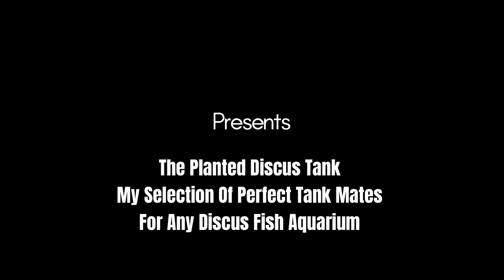DISCUS FISH TANKMATES: My Personal Selection of “Perfect” Tankmates For Any Discus Fish Aquarium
This Video Will Focus On My Personal Selection of Tankmates For Your Discus Aquarium. The Fish In This Video Are Proven Companions For The Planted Discus Tank and Will Thrive In Your Discus Aquarium. I Hope This Video Will Help You Find Companions For Your Discus Fish That Will Bring Both Tranquility and Beauty To Your Aquarium.
The Best Quality and Quiet External Canister Filters Made
For the healthiest and most beautiful Tropical Fish in The Pacific Northwest Visit The Wet Spot